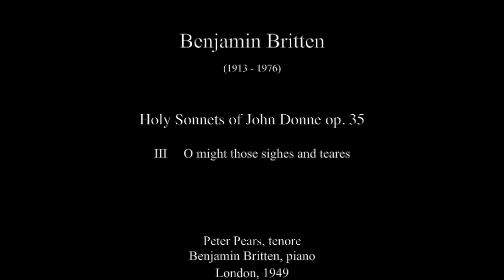Britten: Holy Sonnets of John Donne op.35 - III O might those sighes - Peter Pears; Benjamin Britten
Holy Sonnets of John Donne op. 35

III     O might those sighes and teares

Peter Pears, tenore
Benjamin Britten, piano
London, 1947